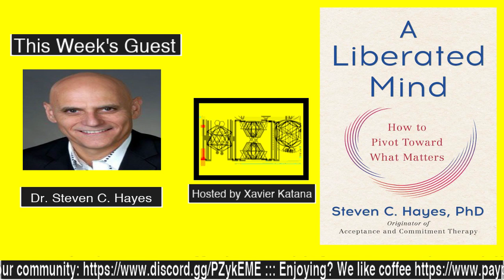The Human Experience Live Show- 016 - Dr. Steven C. Hayes: Liberating your mind (anxiety, panic)